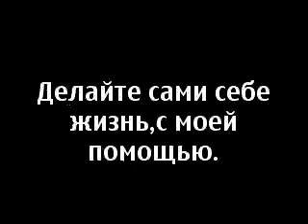Чтоб обойти конкурента,стать лидером.ДелайПеревод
По подлинной цене и вопрос решон.Кто не сомной,тот против себя и вас!Кто воздаст,тому воздастся!Кто не рискует,тот не живет!